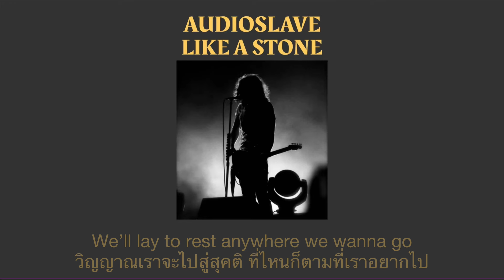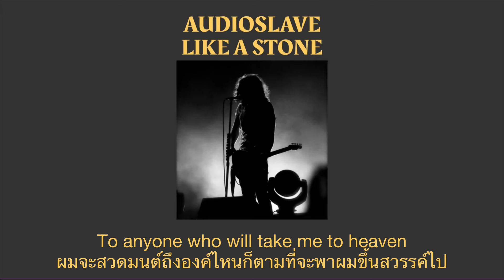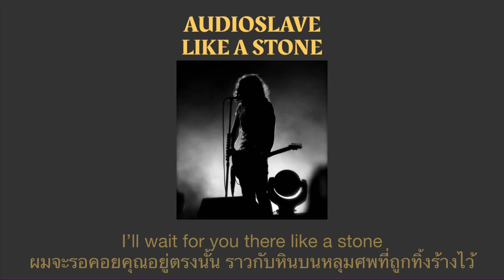Audioslave - Like a Stone (แปลไทย)